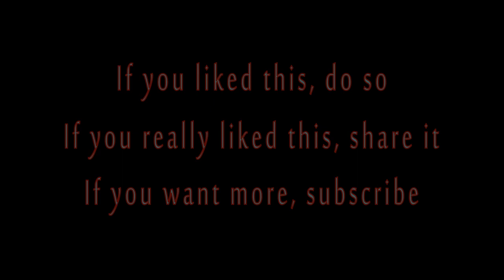Transient Journey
This song is a sort of Liquid D&B type track. I was experimenting with different styles of music, and i made this song, which I like, and I thought that I would share with you guys and girls.

This song is part of an album in the making, i hope that you enjoy :D